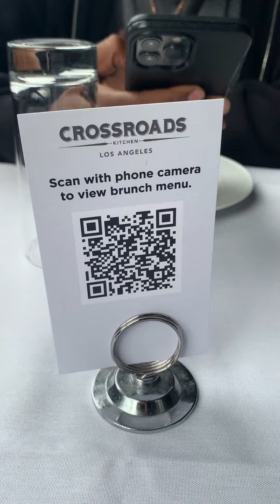VEGAN BRUNCH at Crossroads Kitchen - West Hollywood, Los Angeles, CA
My last day in LA for my birthday week and we had brunch at Crossroads, if you have not been before then you need to give it a try!!

Web: ThomasJacobi.com